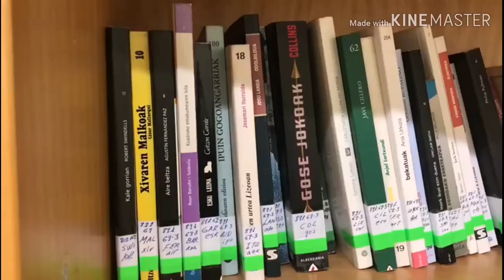ZER DA, BA, MAITASUNA? - Saray, Aiora, Judit eta Ikerren booktubea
Saray, Aiora, Judit eta Ikerren booktubea. BOOKTUBERBOOM LEHIAKETAko parte hartzailea. Lehiaketa honetako Booktube guztiak, kanaleko Booktuberboom EAEko III. Booktube lehiaketa izeneko erreprodukzio zerrendan aurkituko dituzue.